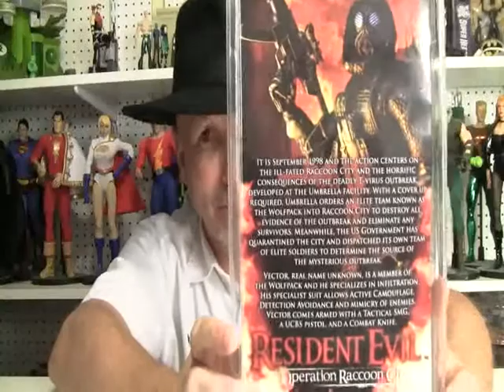NECA: RESIDENT EVIL OPERATION RACCOON CITY - VECTOR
NECA: RESIDENT EVIL OPERATION RACCOON CITY - VECTOR from Action Figure Times. Like this? Watch the latest episode of Action Figure Times on Blip!

Doc usually covers the men in tights and capes crowd, but as he says: "Variety is the spice of life." itapos;s either that or "Hey, this Captain Crunch needs more sugar!" Either way heapos;s covering a  video game figure release from NECA this time.  The Resident Evil Operation Raccoon City Vector seven inch figure.
Check out this bad boyapos;s accessories and his very cool uniform.  Weapos;ve also got some still shots if you need a better look